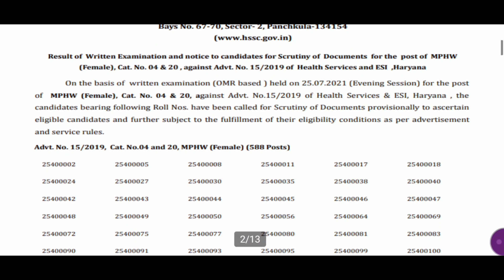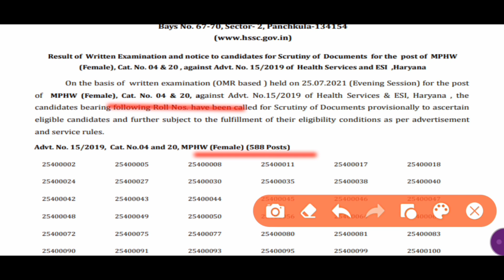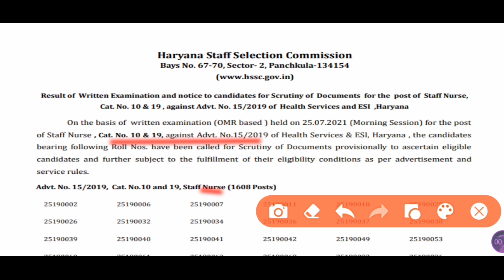Haryana Staff Nurse & MPHW final Cut-off and results update